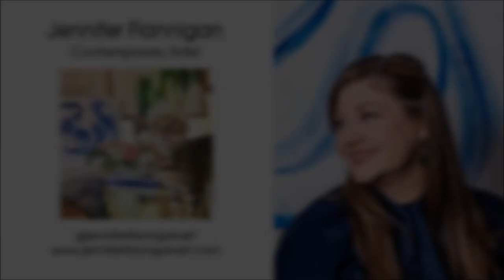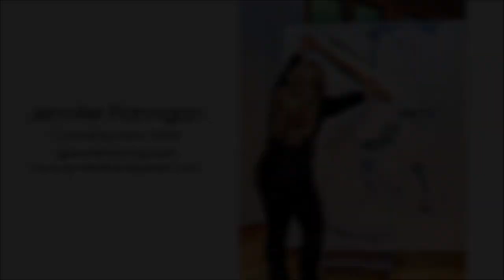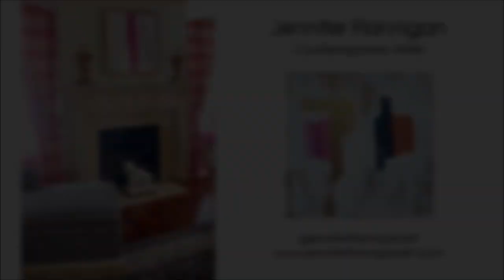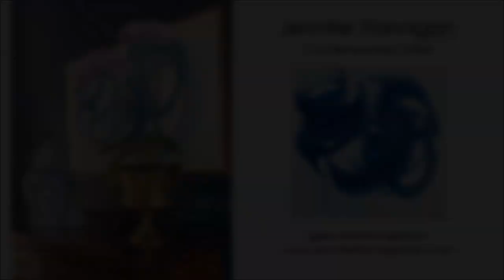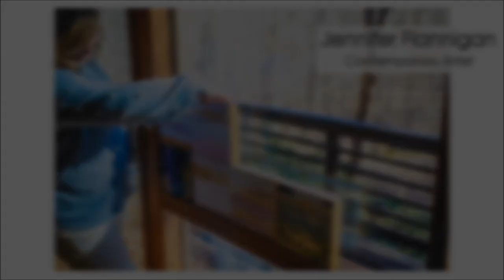Taking The Leap - Interview with Contemporary Artist Jennifer Flannigan Episode 17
In this inspirational episode with Jennifer Flannigan, she shares an open and honest look at her journey of becoming a well known and sought after contemporary artist.

Jennifer admits that high school had its challenges for a student with ADHD but that later in her art career she would use that as one of her greatest assets. At first she chose the path of becoming a hair stylist where she worked with an artist friend and mentor who encouraged her to pursue her art more seriously. She steadily grew her collectors while working at that job but it wasn't until the passing of her younger brother and his words of advice, when she finally decided to pursue her art full time.

We talk about her process, use of materials, and how she works on multiple projects at one time. She also shares how she sells her art which is very helpful advice. We talk about her successes of her art being featured on HGTV's 'Love It Or List It' and other well known media. We also discuss the opening of her new studio and what that experience has been like for her. She has two very adorable little kitties I just had to know more about too!